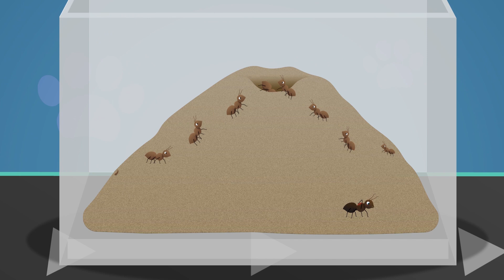Gordon the Hamster, Lily the dog+ animals visit Doctor Poppy’s Pet Rescue | Animal Cartoons for Kids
Join Dr Poppy's Pet Rescue, a fun place for pets and other amazing animals to be treated. Dr Poppy is a brilliant vet who with the help of her robot friend Robbo helps any animal in need.